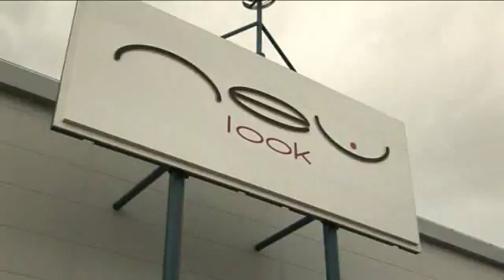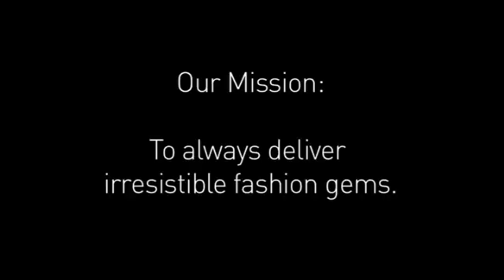New Look wanted to know about their 'fashion gems'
We took a quick tour around Europe to find out what the store staff thought the customers wanted in the way of 'fashion gems'.